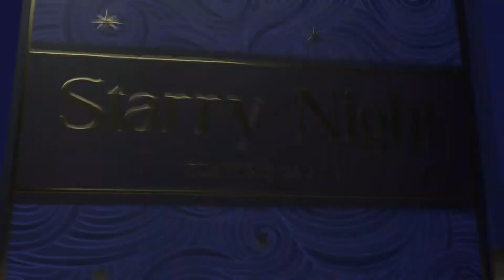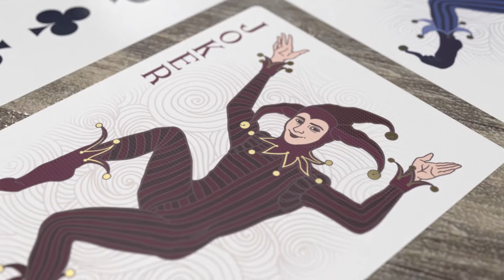Manufacturer's 3D Product Visualization by AKAN BROWN STUDIOS for Elephant Playing Cards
⭐⭐⭐⭐⭐ We help manufacturers boost sales by showcasing their innovative products in a way that is impossible to ignore during presentations, exhibitions, and trade fairs.